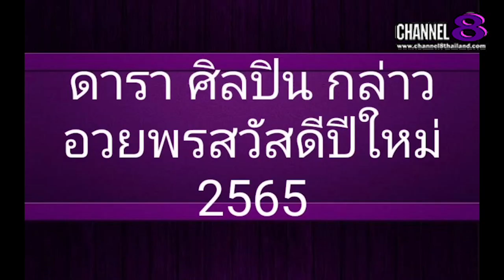The​ SaM​ ET! NEWS​ ดารา นักแสดง​ ร่วมกล่าวอวยพรสวัสดี​ปีใหม่​ 2565​